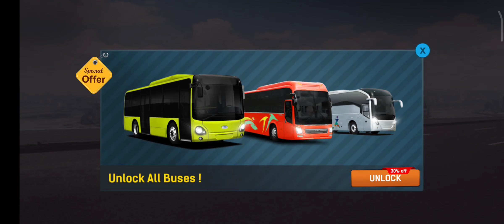Bus Simulator | Car Games | Car Driving Game Play | Impossible Stunt | Car Racing Simulator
Very nice game must try ☺❤